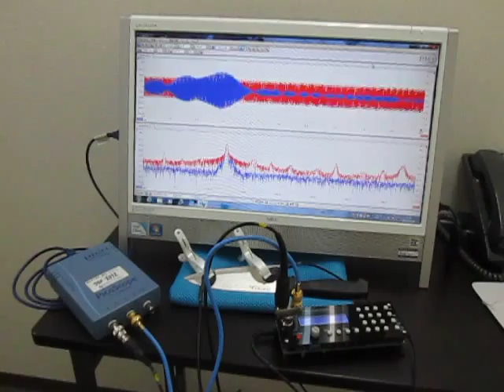超音波実験（超音波加工） Ultrasonic experiments (ultrasonic machining)